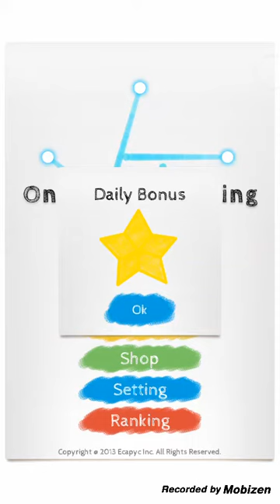One Touch Drawing #5 "41-50"